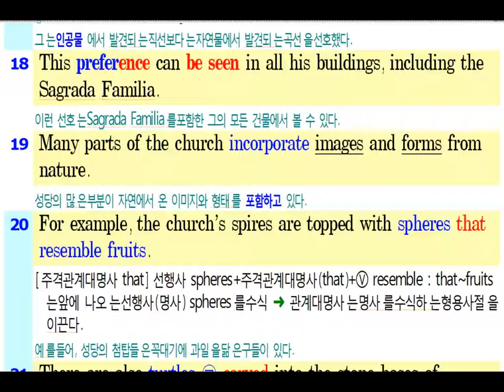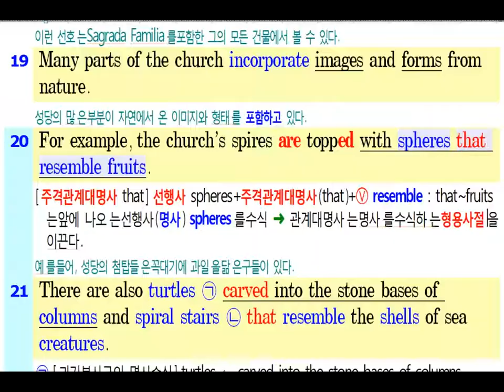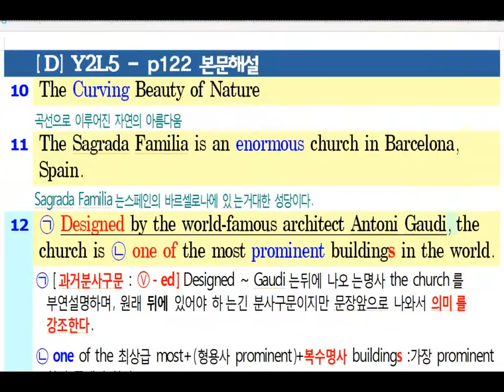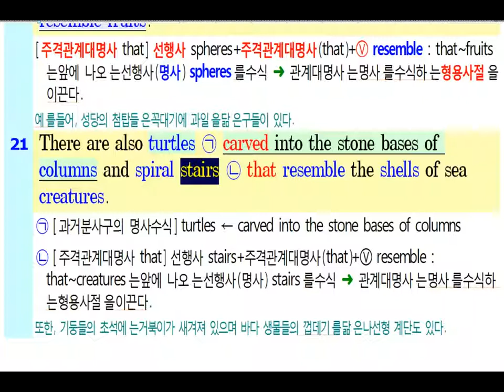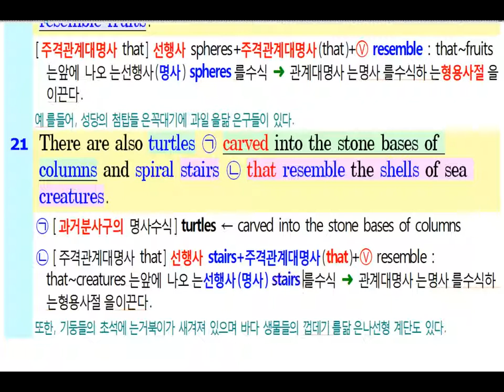GeoSsamEnglish Y2L5_p122 (No37_프린트D)